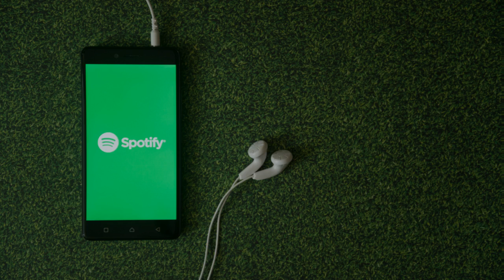Nuevo AgroEnlace: Organizarse para innovar. La experiencia de Ubillús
Este miércoles 25 de marzo del 2020 en AgroEnlace, el programa radial del IICA, conocemos la historia de la comunidad de Ubillús en Ecuador, que logró superar el problema del rendimiento de su ganado por falta de forraje en épocas de sequía, con la incorporación de una innovación tecnológica de beneficio colectivo. Un proceso organizativo y de capacitación que vale la pena detallar